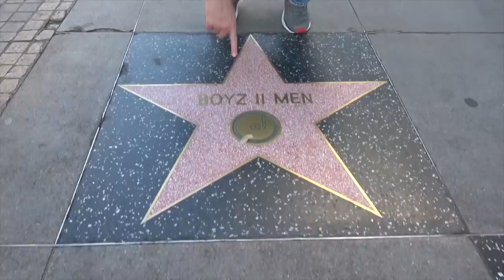Ross Patterson Revolution #342 - Teanna Trump Tells All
The Teanna Trump Interview